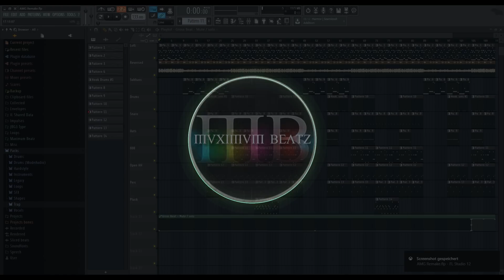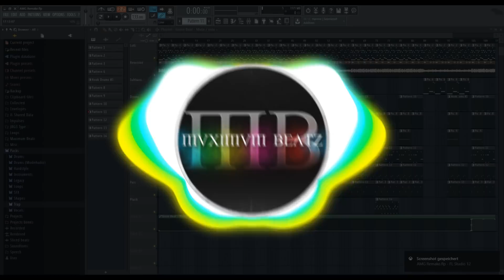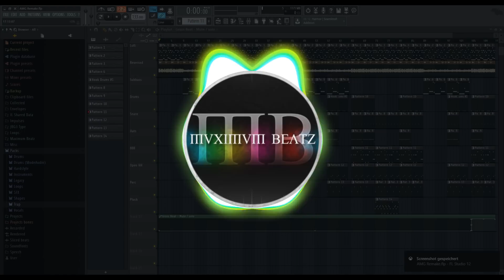FLER feat. FARID BANG ✖️AMG✖️Instrumental Remake (by MVXIMUM BEATZ)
Hey Leute,
hoffe dieses Remake gefällt euch. Ohne das Original Sample klingt der Track leider nicht halb so geil, aber haben versucht das beste draus nach zu bauen :)
Feedback wäre nice !
Original Beat (prod. by Simes/Iad Aslan/Bad Grooves )